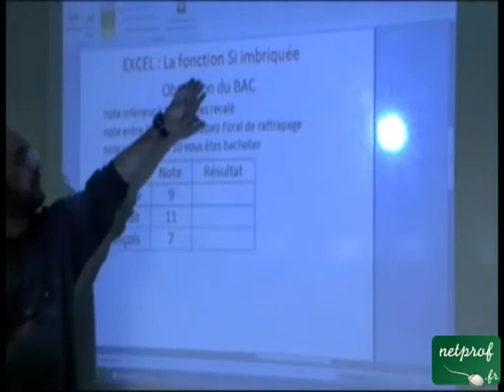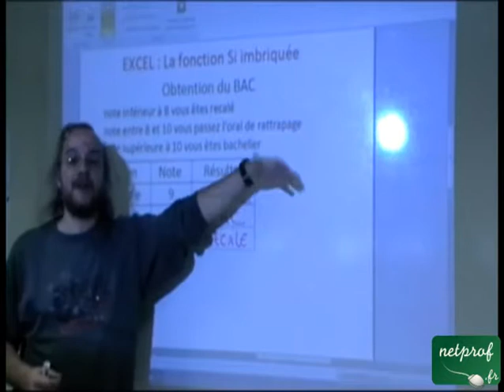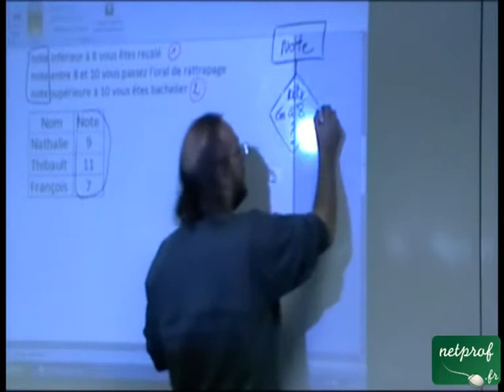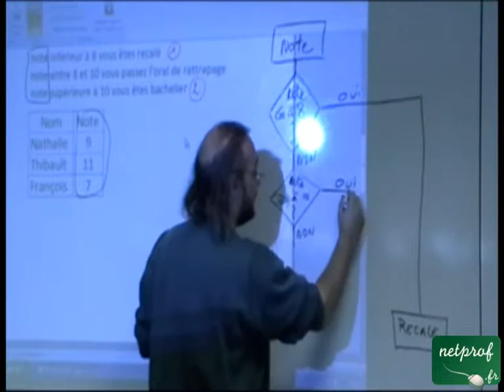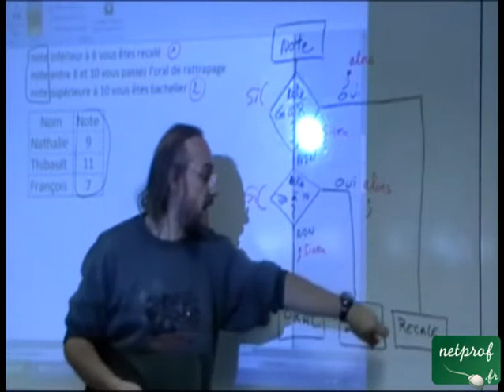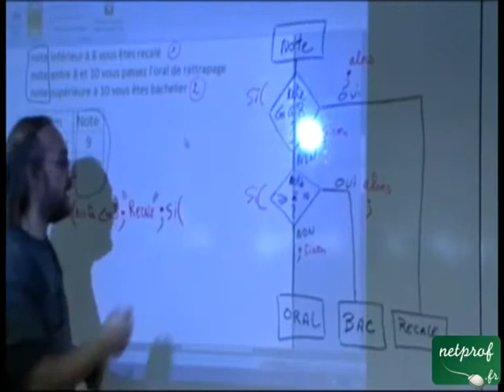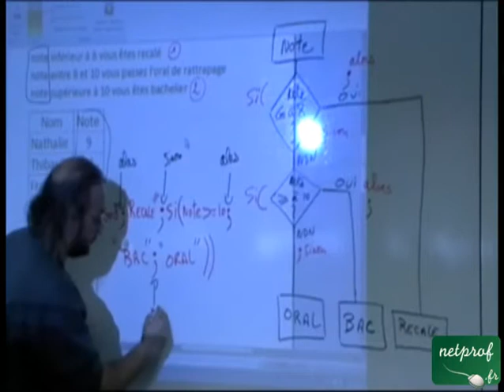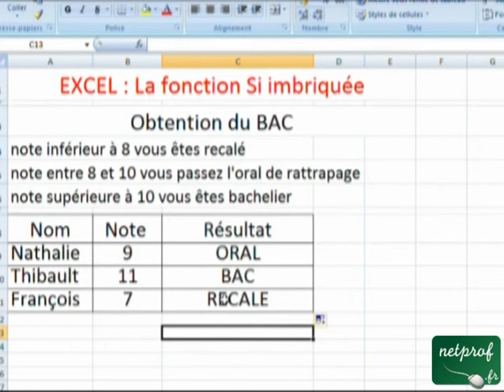Excel : La fonction SI Imbriquée